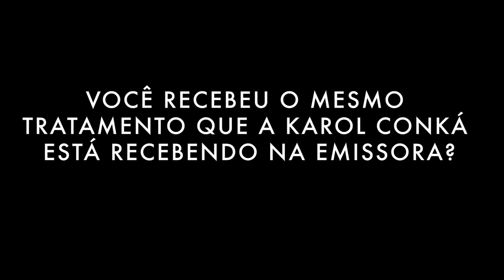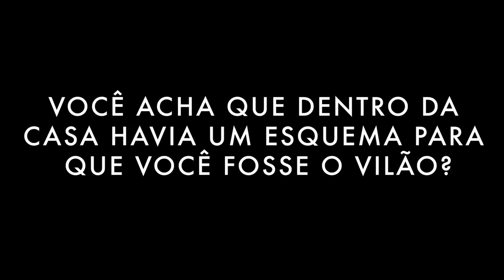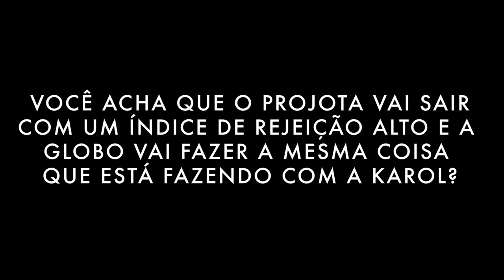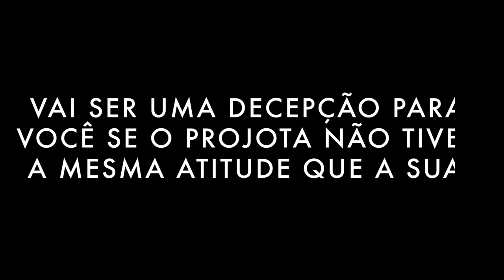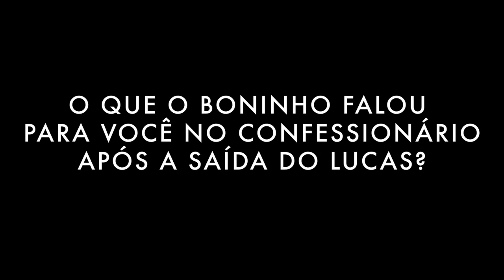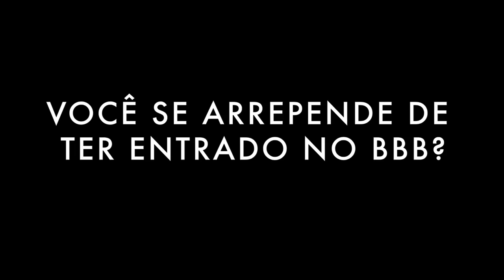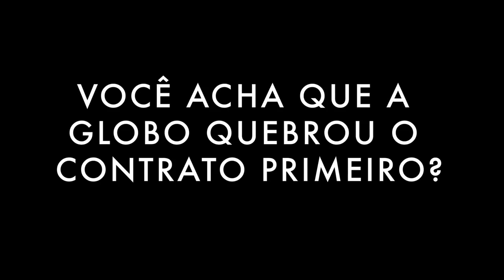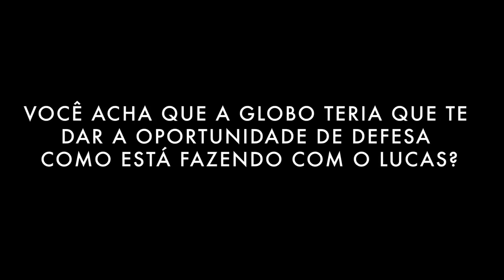Entrevista com Nego Di